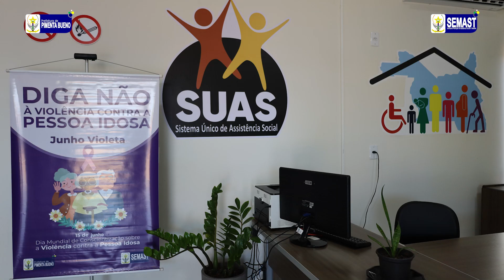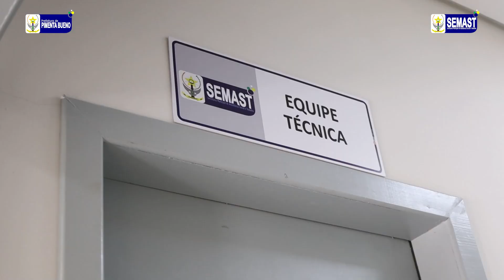PREFEITURA DE PIMENTA BUENO, ATRAVÉS DA SEMAST, INAUGURA O CREAS THALITA CRISTINA SANTOS MARTINEZ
Na data de 28 de junho/2024, a Prefeitura de Pimenta Bueno, por meio da Secretaria Municipal de Assistência Social e Trabalho - SEMAST, inaugurou o Centro de Referência Especializado de Assistência Social - CREAS Thalita Cristina Santos Martinez. A solenidade marcou a abertura das instalações em novo endereço, localizado na Av. Curitiba, nº 1386, Bairro Nova Pimenta.

O CREAS Thalita Cristina Santos Martinez é responsável por atender pessoas em situações de risco social ou de violação de direitos, como violência doméstica, abuso infantil, e outros casos que requerem intervenção especializada.
Num momento solene, foi prestada uma homenagem à memória de Thalita Cristina Santos Martinez, pelo Presidente da Câmara Sóstenes Silva, com a presença da mãe Julnete dos Santos. O nome de Thalita foi atribuído ao CREAS através de um projeto de lei aprovado pela Prefeitura Municipal de Pimenta Bueno em conjunto com a Câmara de Vereadores.
A cerimônia de inauguração contou com a presença da Ex Deputada Federal Mariana Carvalho, que destinou emenda parlamentar através do Convênio Federal nº 893630/PGE-2019, para a construção da nova unidade do CREAS.  Foram investidos recursos próprios pela Prefeitura Municipal de Pimenta Bueno na obra e na aquisição de móveis e equipamentos.

 Em seu discurso, Mariana Carvalho destacou a importância de fortalecer a rede de proteção social e elogiou o empenho da Prefeitura de Pimenta Bueno através do Prefeito Arismar Araújo e da Secretária de Assistência Social Cíntia Araújo.

A cerimônia de inauguração contou com a presença do Prefeito Municipal Arismar Araújo, da Secretária de Assistência Social e 1ª Dama Cíntia Araújo, da Ex Deputada Federal Mariana Carvalho, a Coordenadora do CREAS Juliana Messias da Silva , Presidente do CMAS Altair Pozzebon, Presidente do COMDICRA Geraldo Sebastião de Souza, Vereador e Presidente da Câmara Sóstenes Silva, Vereadores da Câmara Municipal Cássio Ribeiro, Alvaro Deboni e Oziel Almeida, Conselheiros Tutelares, imprensa local, servidores do CREAS e cidadãos e usuários da assistência social.

Agradecemos a todos pela presença e estamos felizes em melhor acolher a nossa população.